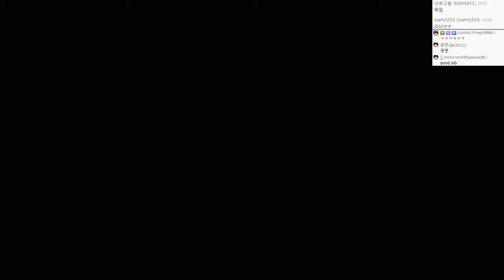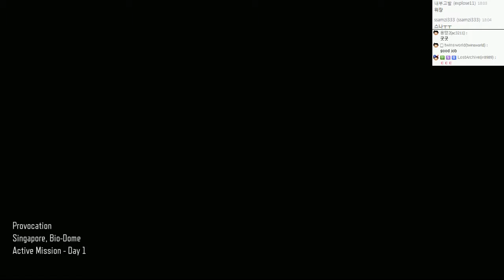신작!로보캅이되가는 콜오브듀티 : 블랙옵스3 | #06 - by조마문 (PC) ( 60프레임 , 풀옵션 , 초고화질 , Call of Duty: Black Ops III )